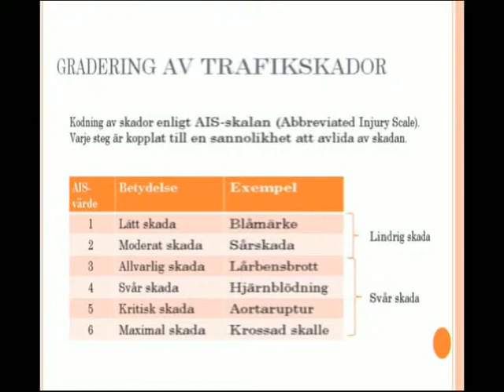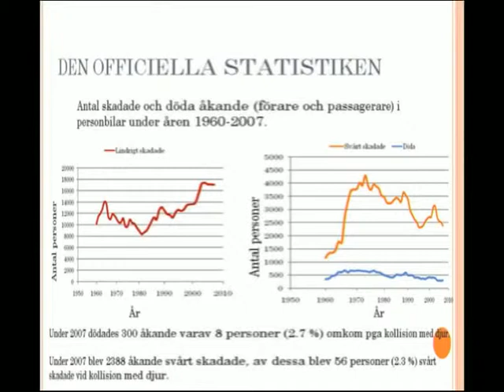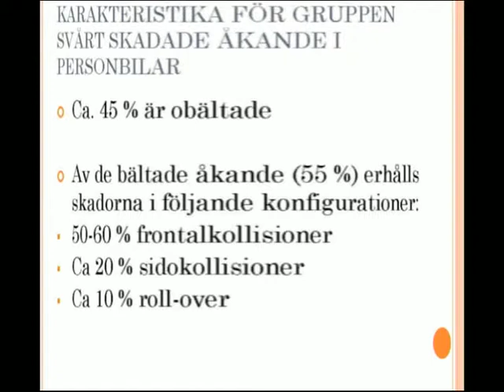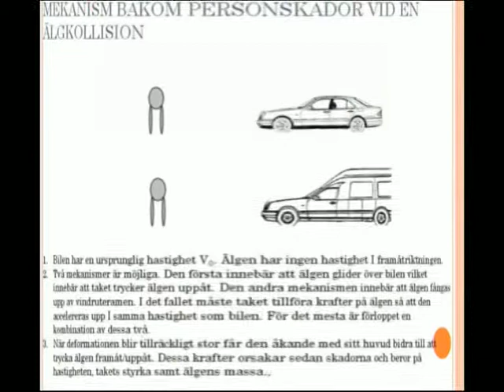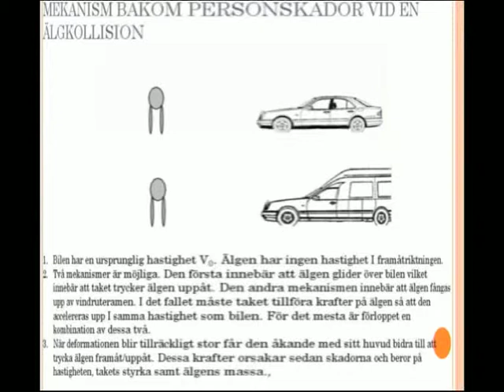Viltolycksseminarium "Vilt & Trafik" 2009 Mats Lindqvist 1/3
Älgskadefondsföreningens viltolycksseminarium 2009 "Vilt & Trafik", Växjö 17 april.

Mats Lindqvist, med.dr. vid Umeå universitet
del 1/3